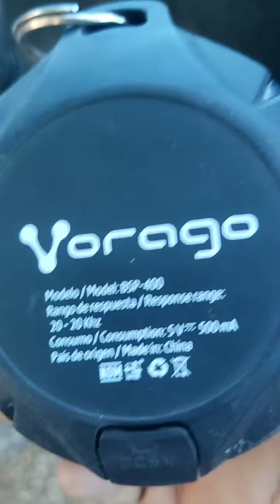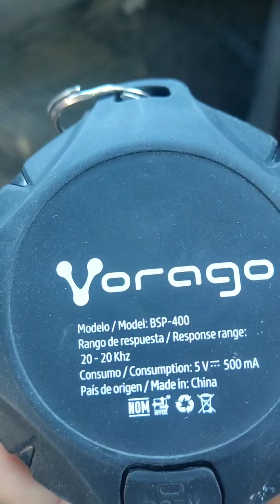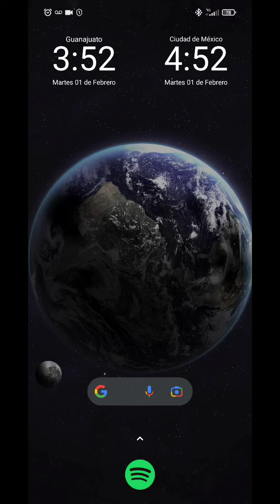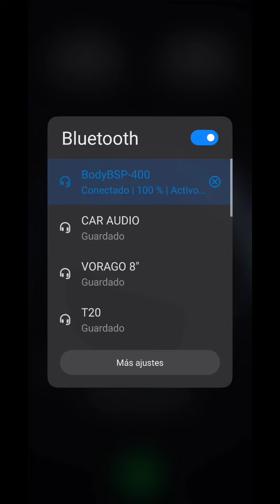Bocina uso rudo agua y polvo Vorago BSP-400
Comparto la maravilla de bocina que es Vorago BSP-400 uso rudo personal